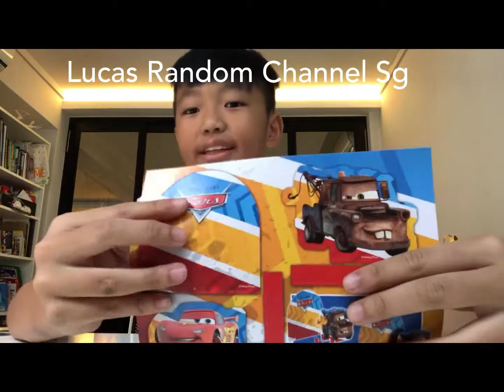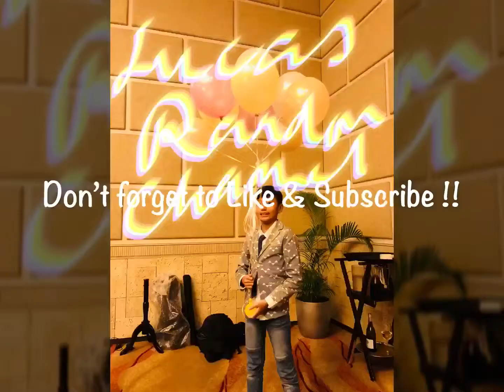Cars Random Gift Pack Unboxing Video!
Lucas got his hands on a Random Disney Cars Gift Pack and made an unboxing video on it!  Pls support this Sg YouTuber kiddo!